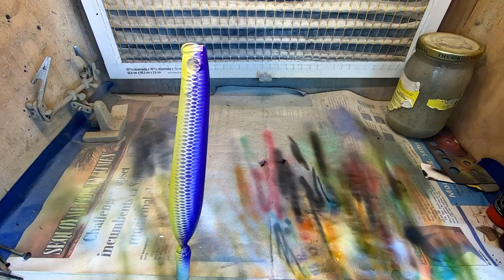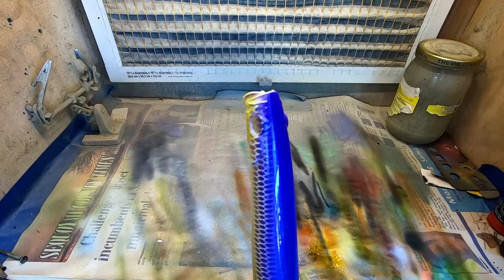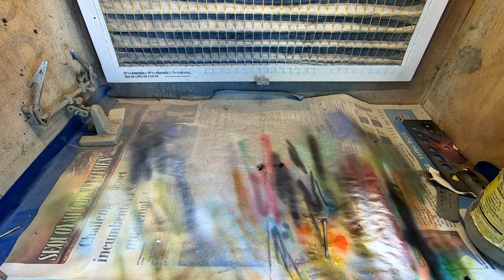Sour Grape Shad--Custom Painting Crankbaits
CUSTOM PAINTING CRANKBAITS. The Pattern today is a matched color called Sour Grape shad.

CHAPTERS
0:00 Intro
0:40 Body Color
1:10 Scaled Sides
2:17 Back Color
4:38 Gills
5:28 Iridescent product for clear coat
6:28 Hot rod Sparkle
7:33 Clear coating
9:01 Final pictures

Airbrush supplies---
Master g22 starter brush
Iwata eclipse
Iwata air compressor
Iwata airbrush cleaner
Airbrush holder
Airbrush Cleaning tools
Cheap Airbrush hose
High quality hose
Disposable Pipettes
Cheap bait holder handles
4 way manifold for multiple brushes

Spray booth DIY
Blower motor for paint booth

Createx paint
Opaque starter set
Transparent starter set
Fluorescent set
Createx wicked starter set
Wicked Iridescent
Wicked pearl starter set
Auto air by createx
Autoair Candy ( good set but may need few additional )

Paint---(not above but need)
Magenta black
Moss green
Jacquard Airbrush paint
Comart Airbrush paint

Speciality Paint---
Hot rod red
Sparkle silver
Hot rod white
Hot rod spectrum
Hot rod blue
mica Powder

Stencils/ Masks
Artool mini
Texture fx
Floral wrap
Frisket film

Inexpensive Lure Blanks

KBS for dipping

Go pro 7
Nikon d3300
35mm lens
Rode compact mic
Rode wireless lavalier mic
Cheap lavalier corded
K&F tripod

Editing equipment---
Davinci Resolve studio

I appreciate all of your support! It helps me purchase my supplies like paint and lure blanks so I can keep bringing awesome content.

green country baits
105251 S. 4580 rd.
Vian, ok 74962